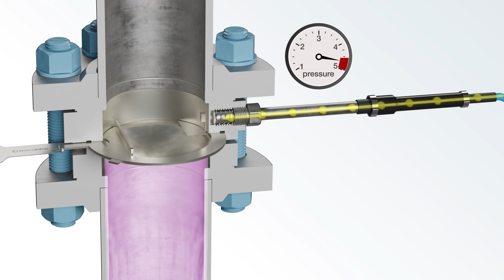Rupture Disc Burst Detection - Non-invasive Flo-Tel animation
Flo-Tel 2 is our advanced, magnetic burst sensor. It offers a practical, reusable solution for detecting when a rupture disc has functioned.

As the sensor is non-invasive the the process, it is unaffected by downstream pressure fluctuations or corrosion. It eliminates leak paths and the risk of false alarms associated with traditional membrane-type detection systems.

After rupturing, the disc is the only element that needs replacing, which eliminates the need for expensive rewiring costs and maintenance planning.

Our non-invasive Flo-Tel burst detection system is also available for sanitary rupture discs and explosion panels, and as Flo-Tel XD for hazardous, explosive environments.